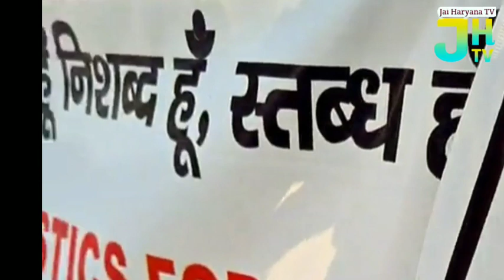Big BREKING :- करनाल से जश मामले को लेकर इस वक्त की बड़ी खबर..??